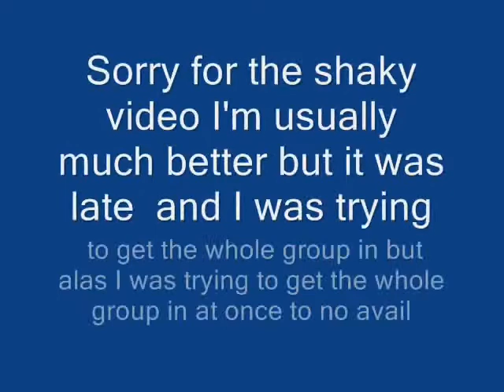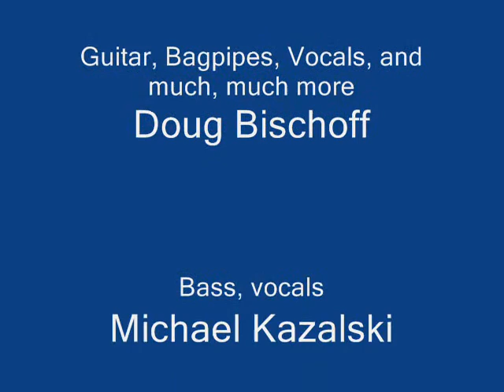The Traveler by Coyote Run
Both the Video and the pictures were taken at the Oct 13th 2007 PA Ren Faire. Sorry for the shaky video I was trying to get everyone in the video but I was having trouble since my camera won't zoom once it's recording so I was moving alot. I'm usually much steadier than that.

Coyote Run by Coyote Run